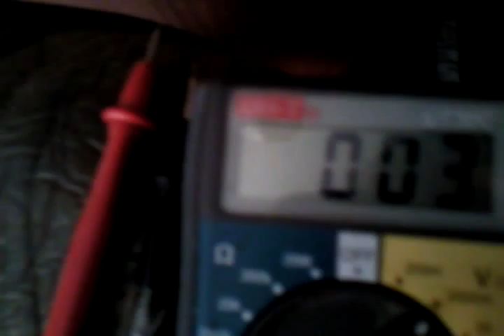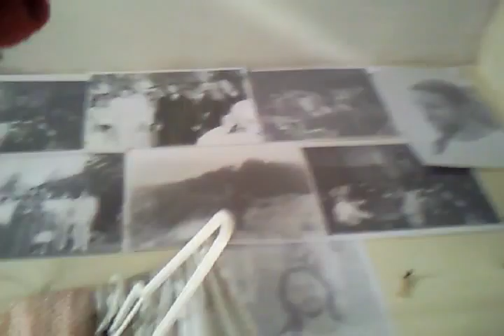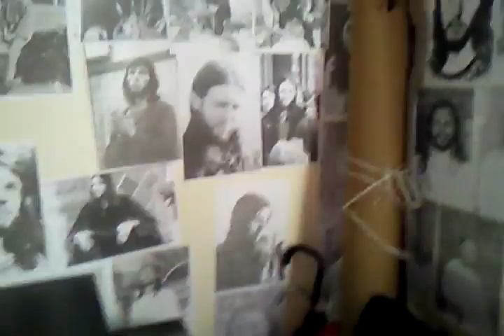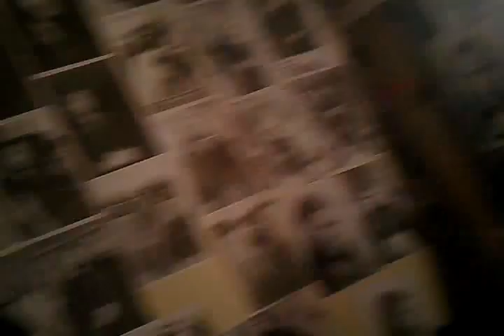Видео0003.mp4 kambarys ir daiktai